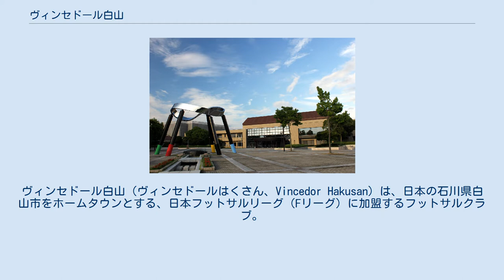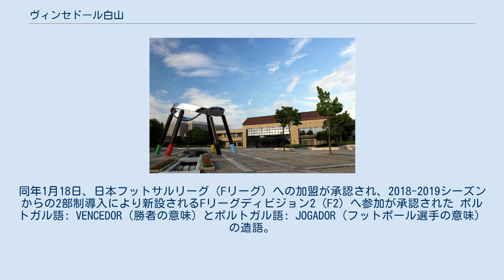ヴィンセドール白山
ヴィンセドール白山（ヴィンセドールはくさん、Vincedor Hakusan）は、日本の石川県白山市をホームタウンとする、日本フットサルリーグ（Fリーグ）に加盟するフットサルクラブ。
 2005年2月に前身チーム創設。
2012年1月にトップチームが日本フットサル連盟及び日本フットサルリーグより「Fリーグ準会員」として承認される。
2012年12月、白山市サッカー協会正会員に正式に承認。
2013年2月、名称を「ビークス白山」に変更。
2016年4月、Fリーグ参入を目指し前身チームより運営母体を変更「一般社団法人FSVスポーツアカデミー」が運営、名称を「ヴィンセドール白山」に変更。
 2018年1月、白山市より正式にホームタウン認定を受ける。
同年1月18日、日本フットサルリーグ（Fリーグ）への加盟が承認され、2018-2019シーズンからの2部制導入により新設されるFリーグディビジョン2（F2）へ参加が承認された ポルトガル語: VENCEDOR（勝者の意味）とポルトガル語: JOGADOR（フットボール選手の意味）の造語。
また、VENCEDORのEをIに変えて、「石川」「愛」「1」の意味を込めている。
 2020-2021シーズン グリーン イエロー